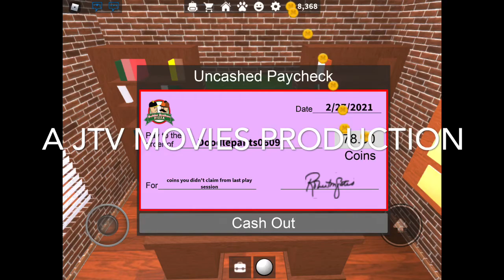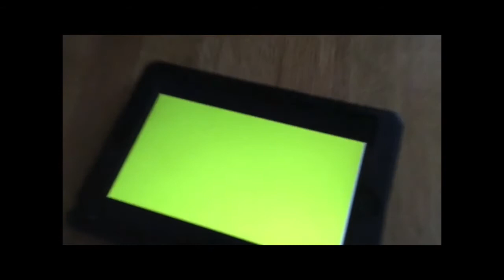The life of a random manager: The second part (2021, short film)